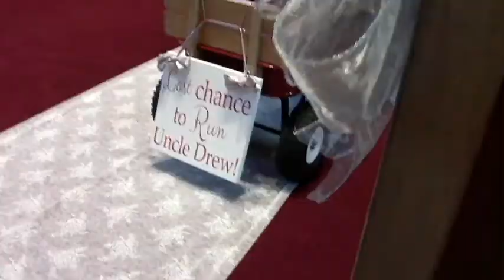Brittany & Drew's Wedding Video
Song: Marry You by Bruno Mars